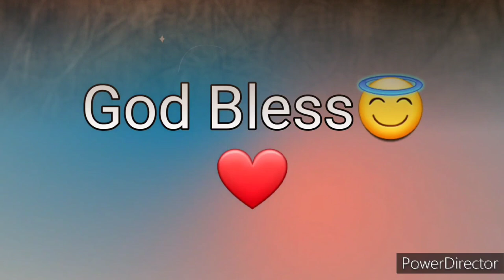Ang Salita ng Dios "BIBLIA" (13) Aklat sa Lumang Tipan 1 CRONICA Chapter 8 Tagalog Audio